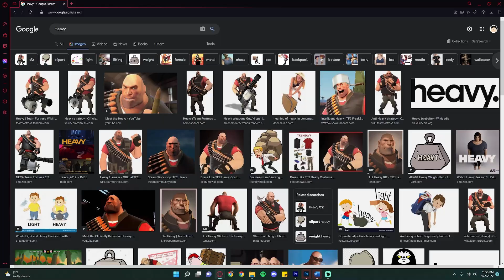Riskrunner Brain - Decaying Winter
This series will cover how a perk thinks, what it does, and what it can do for their team on Decaying Winter. Today we'll cover one of the most iconic characters in gaming history, the Heavy! Wait- no  my bad, it's the Riskrunner!

Have you ever wanted to play solo in a game? Well, this is not the game for you! This game is punishing; it's horrific, it's TRAUMATIZING... and uh, fun to play if you have meat shields-  *PFFT* I mean friends. I mean, what else are friends for?

Anyways, I hope my "very in-depth guide" of the newest perks will aid you on your future journeys throughout the world of Decaying Winter. Good luck!

Decaying Winter is a wave-based survival FPS game on Roblox. It consists of gathering supplies, praying you don't get killed at night, and then repeating the process. Albeit very scary and scary and... did I say scary? It's ultimately a GREAT GAME! I should log the amount of hours I've played because this game is addicting as hell.